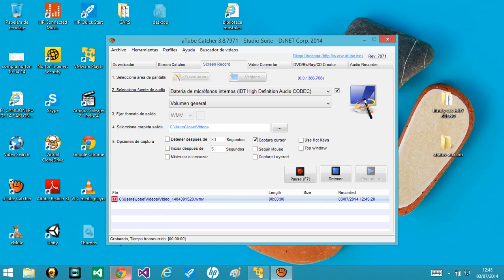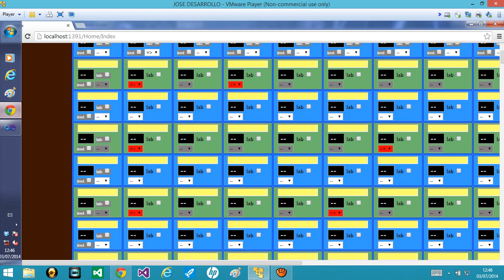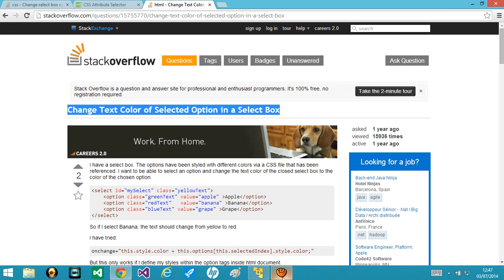Cambiar color del option de un select solo con CSS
Change Text Color of Selected Option in a Select Box only with CSS